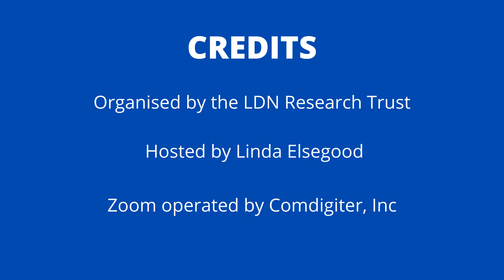For MCAS and POTS, is there a particular treatment that you find most effective?